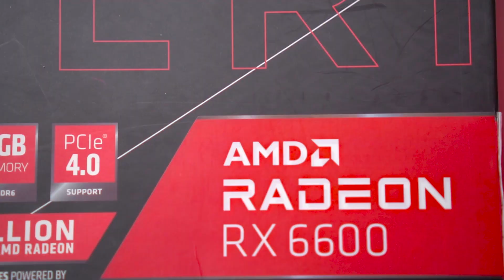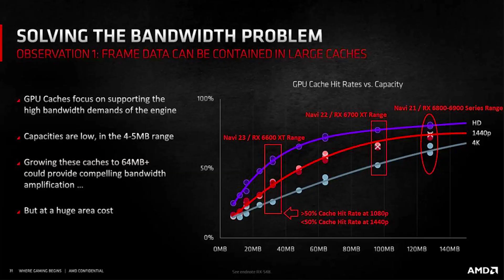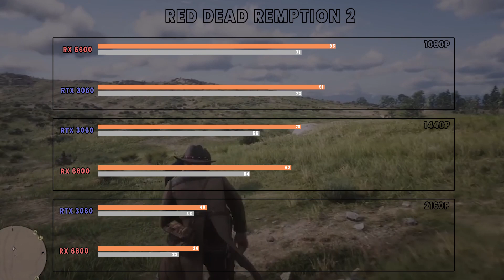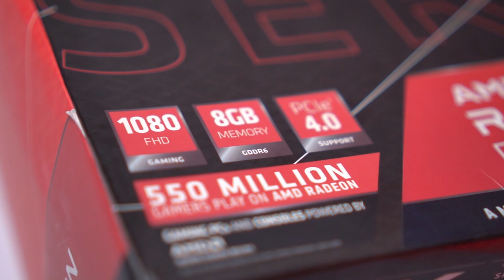Akhirnya GPU Murah ? Review AMD RX 6600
VGA baru di saat ini ? hmmm. AMD baru saja merilis vga terbaru mereka yaitu AMD Radeon RX 6600, HARGA ? STOCK ? dan gimana untuk perfomancenya ? langsung aja kita check !